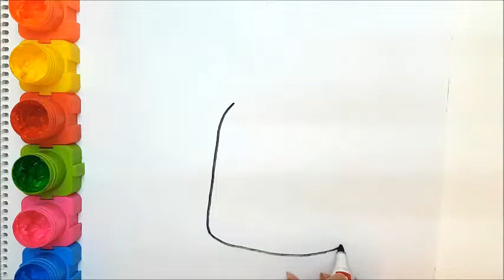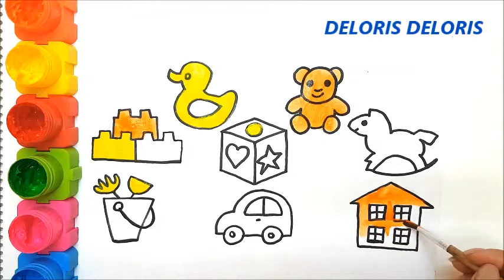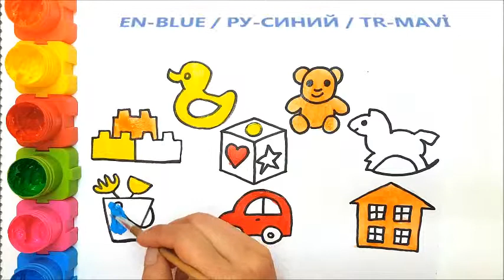Glitter Cute School Bag Drawing and Coloring for Kids, Toddlers